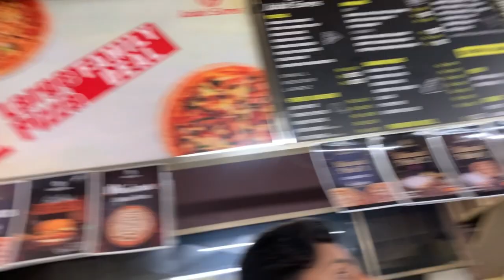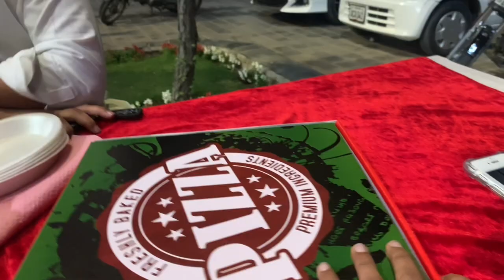Zeeshan bhai ka sath eid enjoy ke..🥵👆🏻|duffer vlogs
||target 10 like ❤️ and 100 view’s||
Hloo guys Welcome To my Vlog🔥 | 𝙄 𝙝𝙤𝙥𝙚 𝙠𝙖 𝙮𝙖 𝙖𝙥 𝙠𝙤 𝙥𝙖𝙨𝙖𝙣𝙙 𝙖𝙮𝙖 𝙝𝙤 𝙜𝙖 | is video ma ager koi chez ap ko pasand ni i to ap plz hama comment section ma lazmi batay ta ka ham isa next time ‘’𝘼𝙫𝙤𝙞𝙙’’ karay
Video ko like Or ha chanal ko subscribe kar or 🔔 icon ko on karna mat bolay ‘’to milta ha ap ko apna next vlog ma tb tak ka lia allah hafiz’’